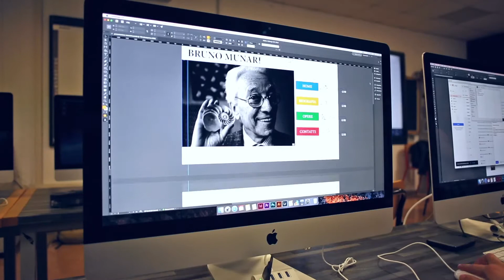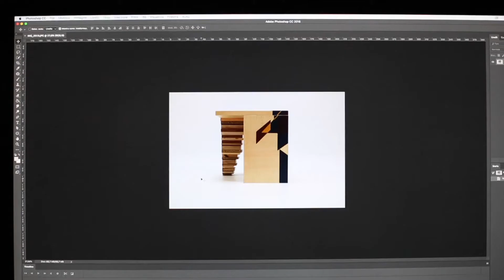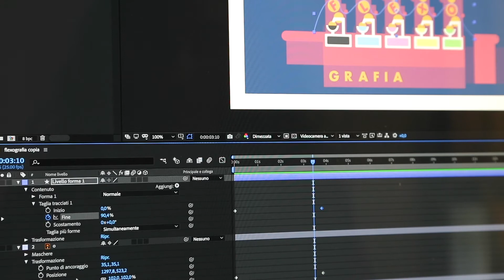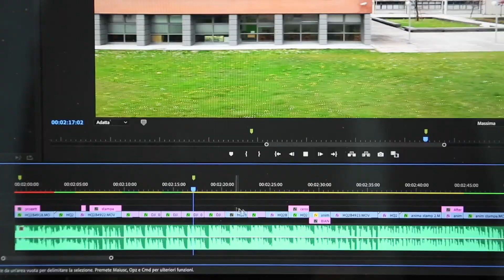Indirizzo di Grafica e Comunicazione dell'Istituto tecnico Bruno Carniello di Brugnera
Video di presentazione dell'indirizzo di Grafica e Comunicazione dell'Istituto Isis Sacile e Brugnera.
In pochi minuti gli studenti han voluto mostrare quello che è possibile realizzare nell'ambito del corso di studi.